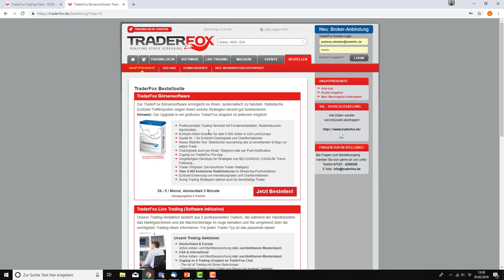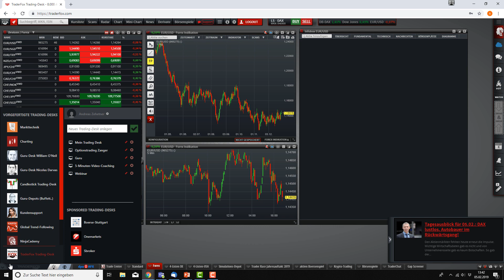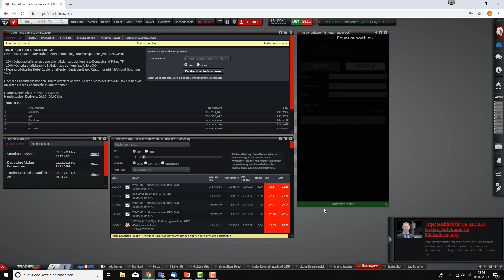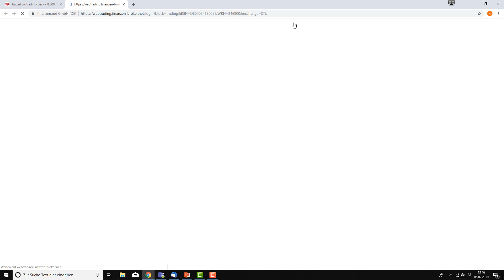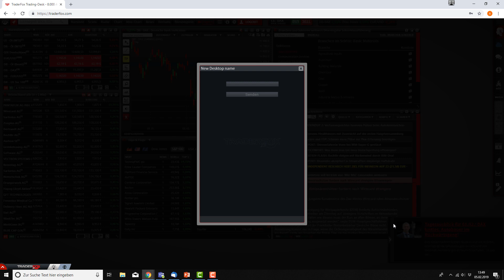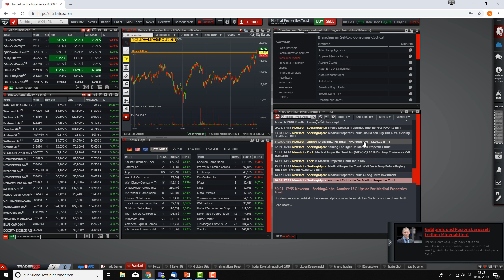Das TraderFox Trading-Desk: Ein 5-Minuten-Überblick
- Wie finde ich mich auf dem Trading-Desk zurecht
- Welche Funktionen stehen mir dort genau zur Verfügung
- Welche erste Schritt bieten sich an